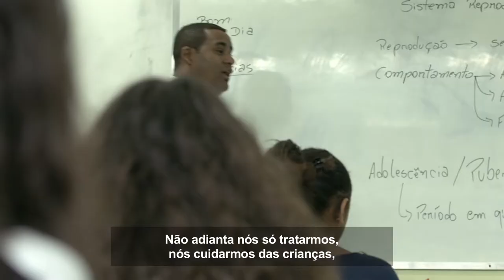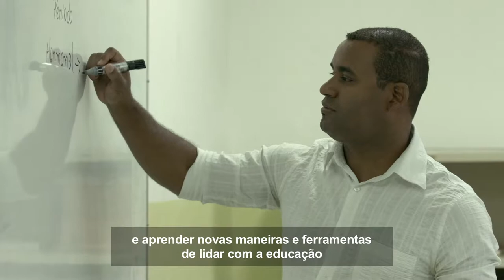Responsabilidade Social | Votorantim Cimentos 2016 | Cajamar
Saiba mais sobre as ações sociais da Votorantim Cimentos e do Instituto Votorantim.